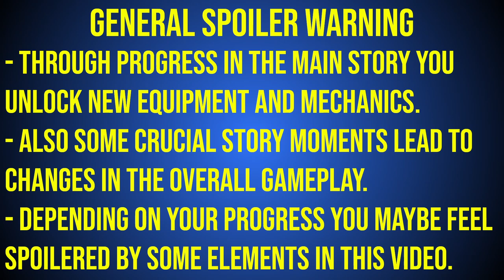God of War Ragnarok: Hunter's Brand Locations for Hunter's Armor (With Showcase)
In order to craft the Hunter's Armor in God of War Ragnarok you need the crafting material "Hunter's Brand". You get those items from specific enemies in the crater region. In this video i show the locations for all four Hunter's Brand and how you can craft the Hunter's Armor.

Timestamps:

0:00 General Spoiler Warning
0:20 Favour "In Plain Sight" (1x Hunter's Brand)
3:19 Favour "Nocturnal Predator" (1x Hunter's Brand)
8:21 The Untamed Fury (2x Hunter's Brand)
13:25 Crafting the Hunter's Armor
13:53 Showcase at Max. Level